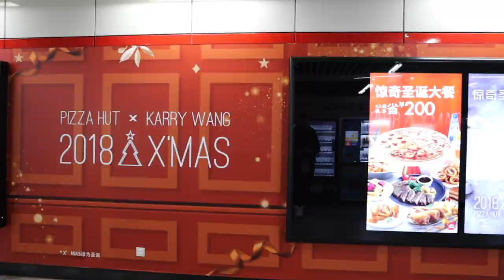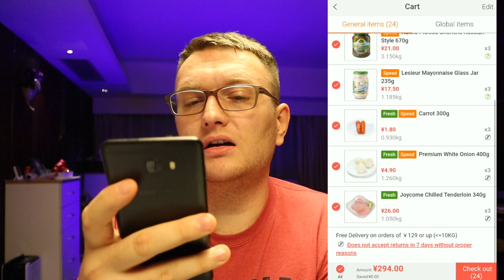Vianočné nákupy a darčeky v Číne│ VIANOCE v Číne? │ Šanghaj VLOG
Oslavujú sa v Číne Vianoce? Robíte vianočné nákupy a čo kupujete na Vianoce. Ak chcete vedieť viac tak si pozrite predvianočný VLOG